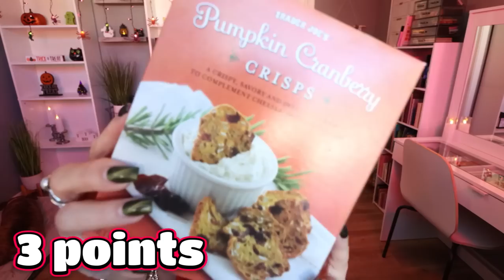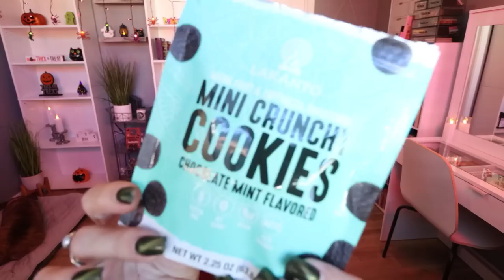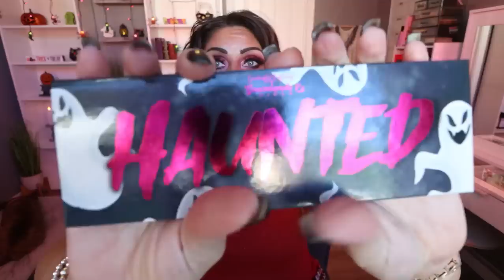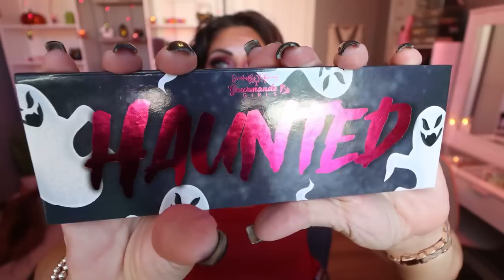SEPTEMBER FAVORITES ❤️ - SOOOO MANY WW FOODS - HOME -MAKEUP & SKIN CARE - WEIGHT WATCHERS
HAPPY SUNDAY! It's time for another favorites video!! Everything I shared is linked below!

105% OFF!
Cold Brew Pitcher
**ON SALE FOR $10 OFF!!**

Drunk Elephant Protini Powerpeptide Resurfacing Serum with Lactic Acid:

Ren Glow Toner

ABH Foundation

Laneige Lip Balm
Laneige Sleeping Mask

Self Tan Purity Bronzing Water Face Mist

$30 OFF!!

🎉NUTRITION CHANNEL!!!

Code- jennswwjourney